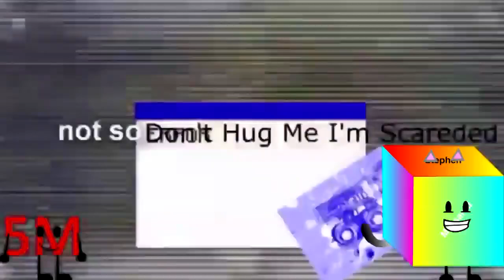[Remake] Unknown title (my movie.mp4)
Joan M / RedCubeObjectThingy51
Round 32 of Talking Tom/Gummibar Tennis